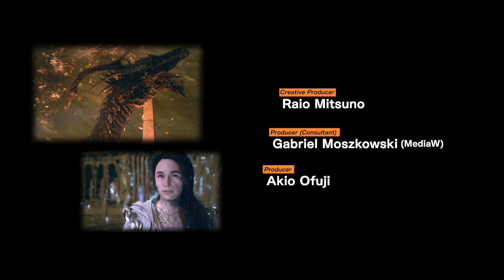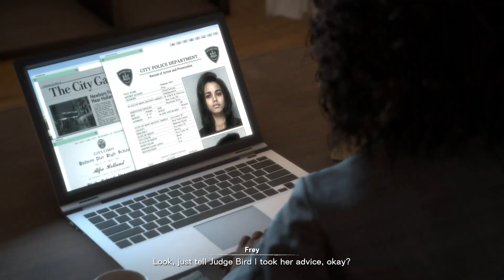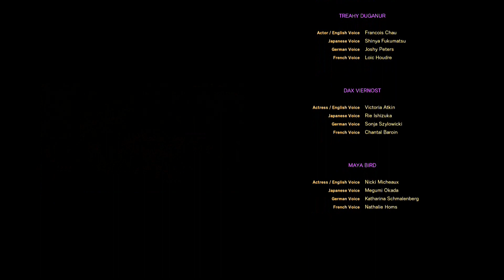Forspoken Walkthrough Part 12 (Chapter 12): The Reckoning, The Final Showdown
The time to put Cuff in its place is here and Frey is more powered up than a thousand Sephiroths.

Susurrus fight: (25:00)